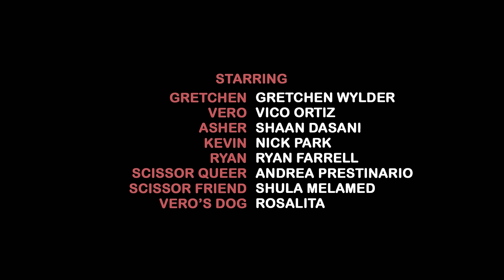These Thems - Ep 2 - "I can't be gay, I'm 30" - LGBTQ queer webseries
These Thems is an award-winning queer comedy series created by an entirely LGBTQ+ creative team. Creator/writer Gretchen Wylder stars alongside Vico Ortiz, Shaan Dasani, and Nick Park. Directed by Jett Garrison.

🌈 If you’re queer, we’re glad you’re here! No matter where you fall on the LGBTQIA+ spectrum - lesbian, transgender, nonbinary, femme, masc, gay, bi, tbd… we hope that THESE THEMS makes you feel seen and warms your heart.

✌️ If you’re a cis ally, welcome to our world! We invite you to kick back and enjoy the show. Take a glance into our community and laugh with us.
THESE THEMS was made so that cis / het allies could learn more about our community and to spread queer joy along the way!

📣 In this episode, Kevin unpacks Gretchen’s possible queerness at NYC’s oldest lesbian bar, Henrietta Hudsons. Asher makes the decision not to out himself at work and meets up with Vero, who is newly committed to “training the straights." Kevin flirts with Asher while Vero suggests a plan to Gretchen that may help them both out on their journeys.

DIRECTED by Jett Garrison - @trunclejett  on IG
PRODUCED by Sophia Clark - @sophiaestelle  on IG

⭐ STARRING
✧ Creator - Gretchen Wylder --  @gretchenwylder on IG, @wylderwytch on TikTok
✧ Vico Ortiz -- @puertoricaninja on IG, @vico_ortiz on TikTok,  @Vico_Patreon_BoriQueerProd  on YT
✧ Shaan Dasani -- @shaandasani on IG
✧ Nick Park -- @nickparkartist on IG

⭐ GUEST STARRING
Ryan Farrell, Andrea Prestinario, Shula Melamed, Rosalita the Boston Terrier

SUBTITLES by
Spanish - Vico Ortiz & Yevi Vélez Bartolomei
German - Lena Dee
Mandarin - Jun Dong
Hebrew - Riley Turk
French - @ya_dsw
Portuguese - Jennifer Baptista